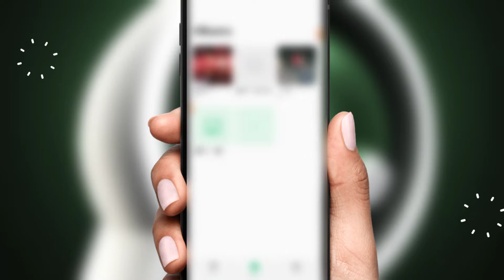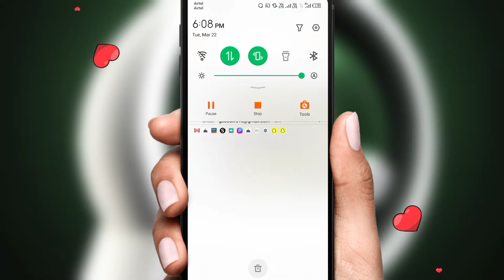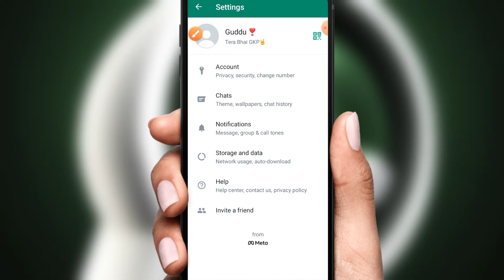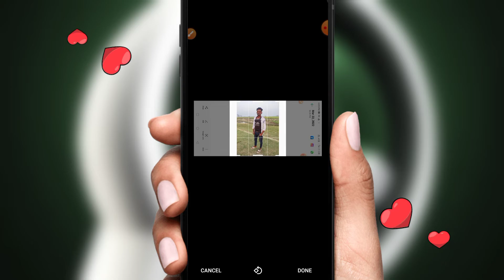How to set full profile picture on whatsapp 2022 | whatsapp me full DP kaise lagaye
Hello friends Welcome to the our Channel sorty Tech

हैलो दोस्तो आज के इस वीडियो में मैं बताने वाला हूं की कैसे आप अपने WhatsApp me प्रोफाइल पिक्चर फुल लगा सकते हैं बिना किसी app डाउनलोड किए बिना । दोस्तो विडियो को अंत तक जरूर देखना

Your Queries.

How to set full profile picture on whatsapp 2022